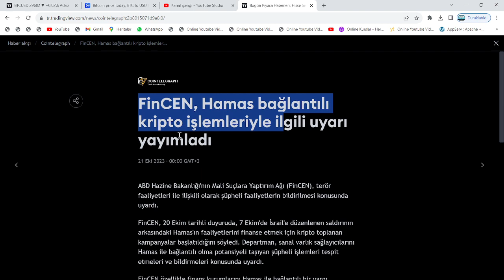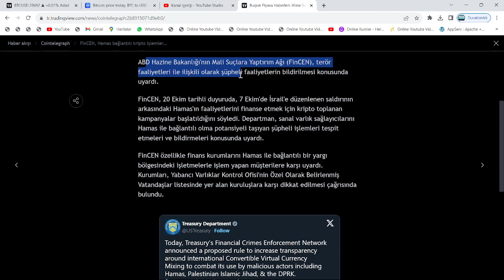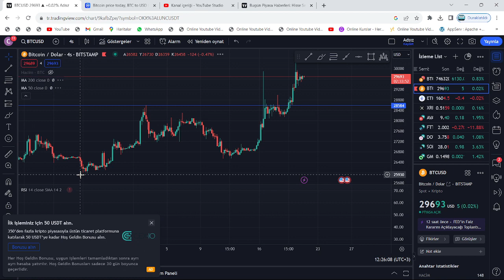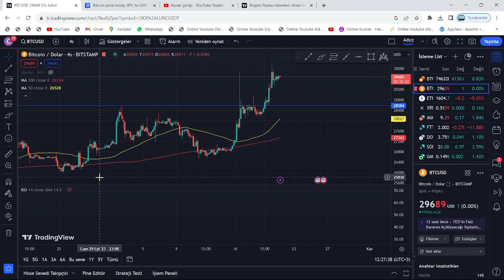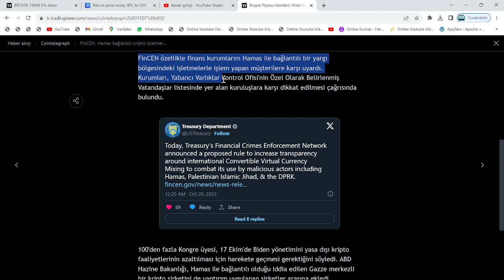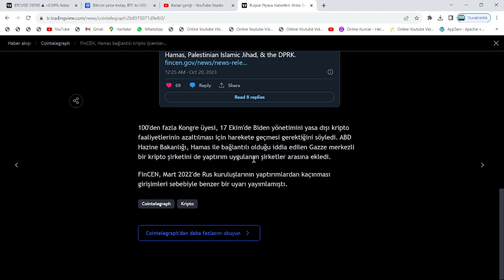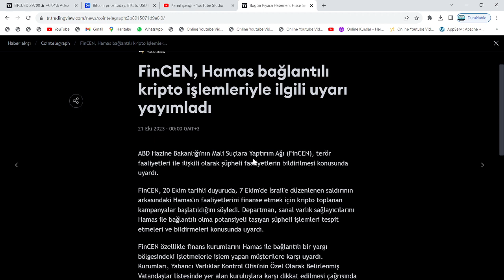JOE BİDEN, HAMAS GEREKÇESİYLE KRİPTO'YU TEHDİT ETTİ: RUSYA VE ÇİN, ABD'Yİ RESMEN DÜMDÜZ EDECEK!🚨ŞOK🚨